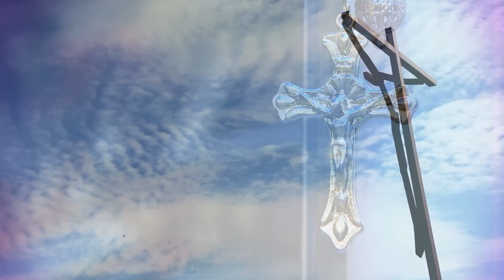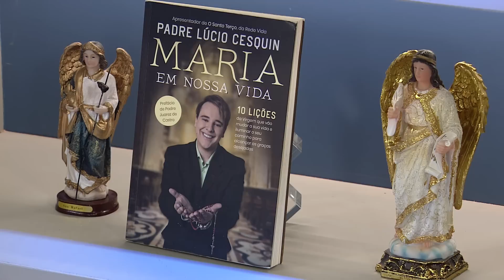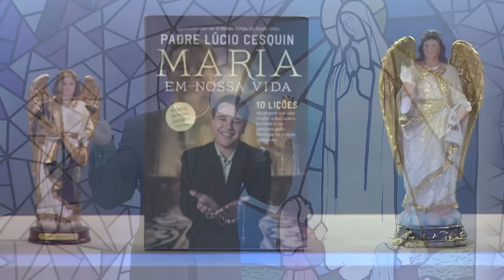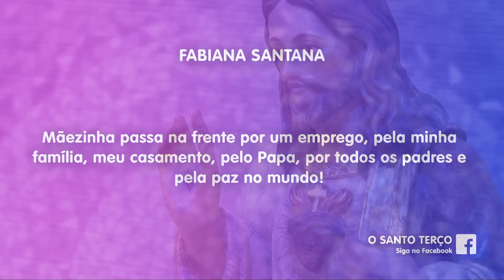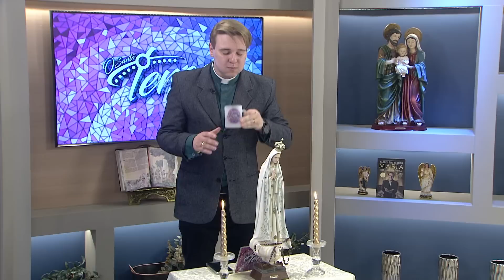O Santo Terço da REDEVIDA | 01/07/2023 | Padre Lúcio Cesquin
Gostaria de participar juntamente com o Padre Lúcio Cesquin do Santo Terço?

Venha unir-se a nós em oração e celebração com o Padre Lúcio Cesquin no programa "O Santo Terço" de segunda a sexta-feira, às 18h00, na REDEVIDA. Juntos, embarcaremos em um momento de profunda eucaristia e renovação da fé, buscando a intercessão da abençoada Nossa Senhora de Fátima. Nesse encontro sagrado, pediremos a intercessão do nosso Senhor Pai Eterno e expressaremos gratidão pelas inúmeras glórias que Ele nos concedeu. Padre Lúcio está ansiosamente esperando por você, pronto para nos guiar em oração e nos aproximar de Deus.